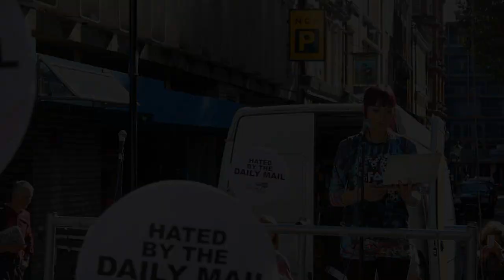Daily Mail protest in London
Demonstration outside the Daily Mail HQ in London 06/10/13.

Interviewer: Sunny Hundal
Camera and sound: Kent Olsen